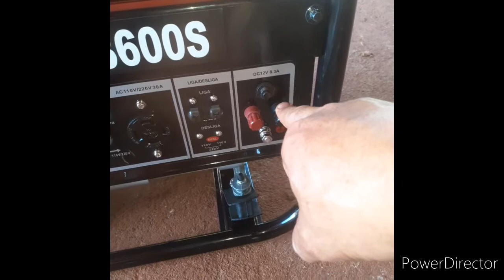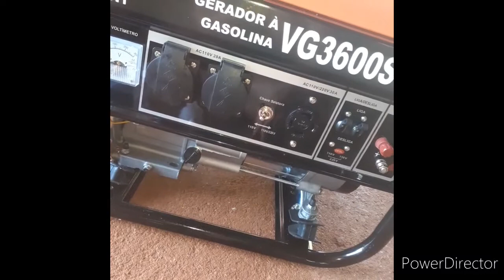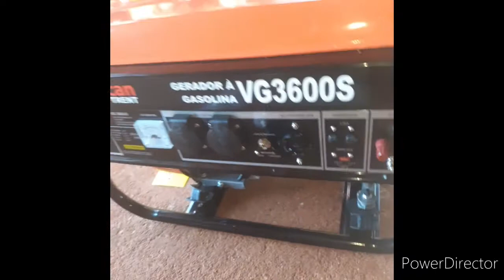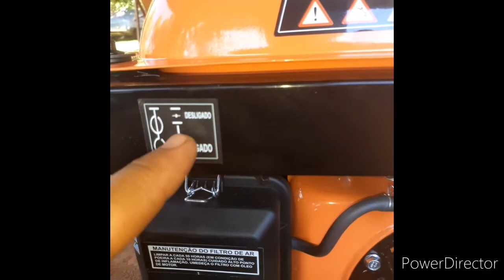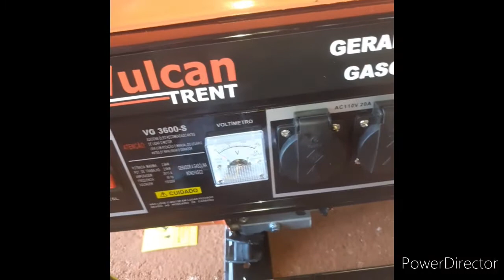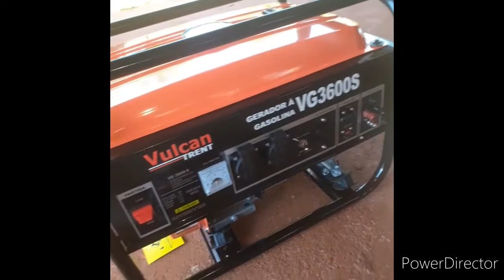GERADOR VULCAN VG3600S -2900 kW